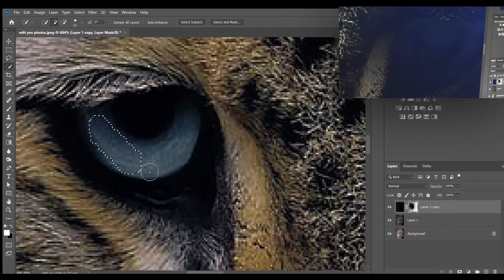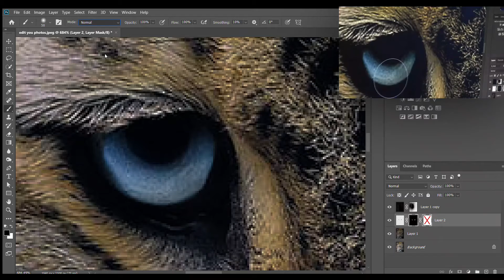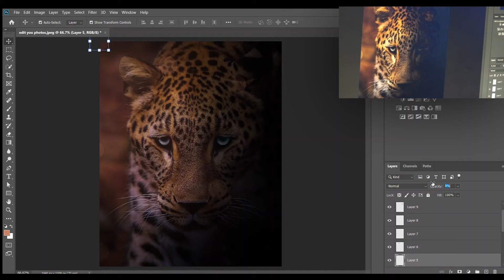|| "Jaguar" Photoshop Tutorial || Edit Your Photos || Picture Credit By Gabriele Brancati ||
Send Me The To My Mail